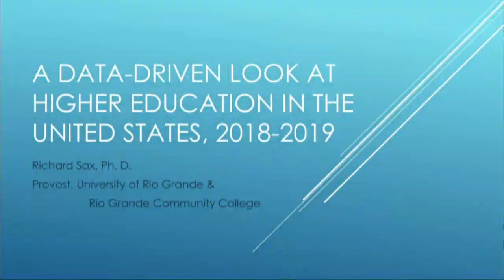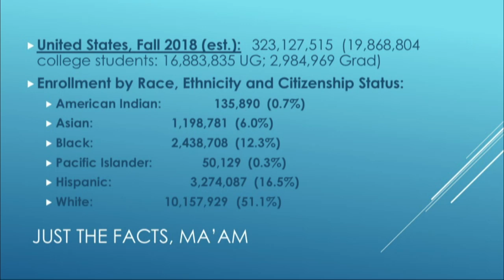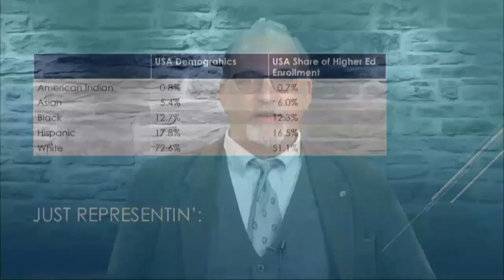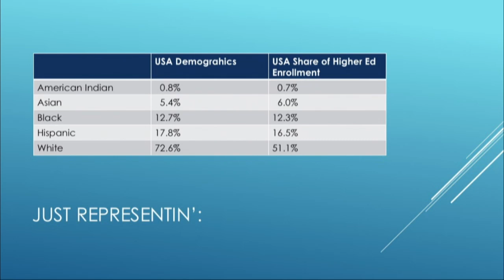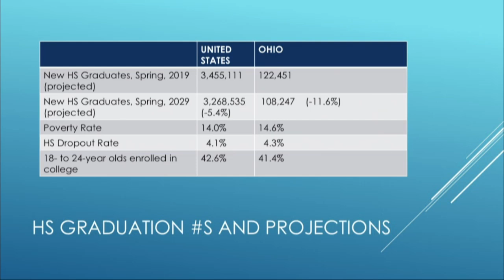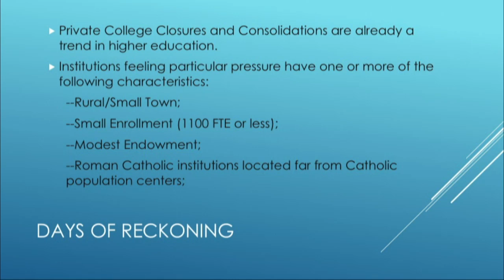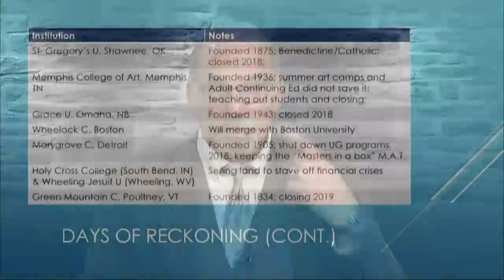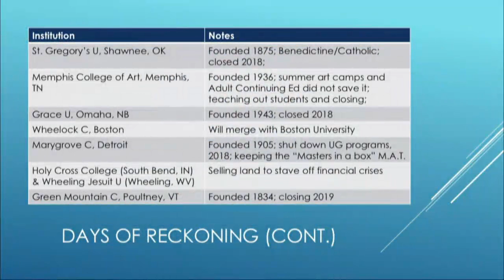Voice of Rio Grande- Data Driven Look at Higher Education Institutions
Dr. Richard Sax, Provost, the University of Rio Grande & Rio Grande Community College.  Dr. Sax takes data driven look at Higher Education Institutions in United States for 2018 and 2019.  He gives a profound understanding of latest College Trends using Students, Ethnicity, Gender and Class Size.